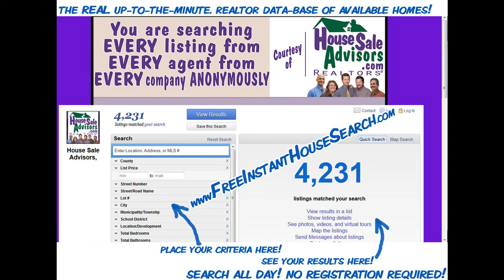Elegant_3_BR_For_Sale_Homes_in_Pickford_Drive_Lancaster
THE SUBURBS CLOSE TO EVERYTHING! 3 BRs, 1 1/2 baths. Garage + plenty of off-street parking! Ceramic tile flrs! New Carpet! Big fenced yard w/shed! High-end portable indoor A/C units included! New Roof! Zoned heat! Low maintenance vinyl exterior!